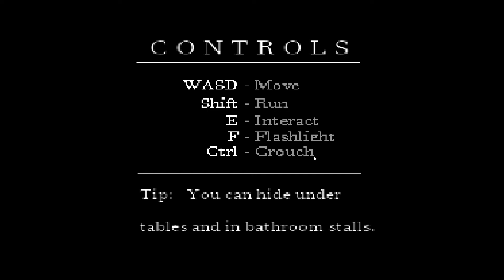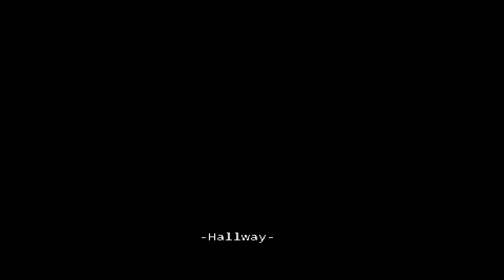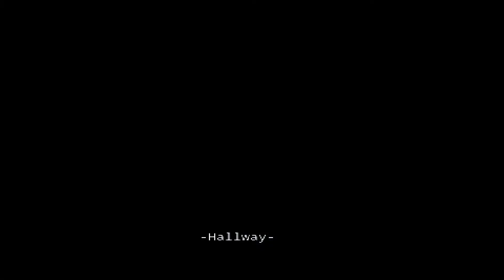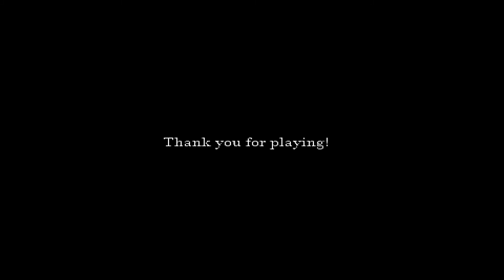Oh no [Cartoon Cat & Cartoon Dog] Trevor Henderson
ok
The Game: